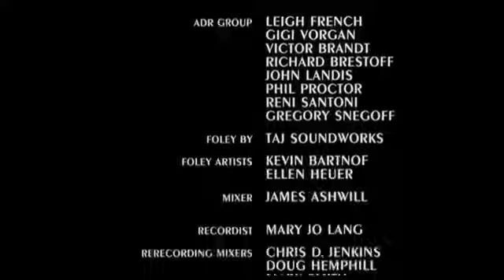Sylvester Stallonen Oscar 8x nopeudella